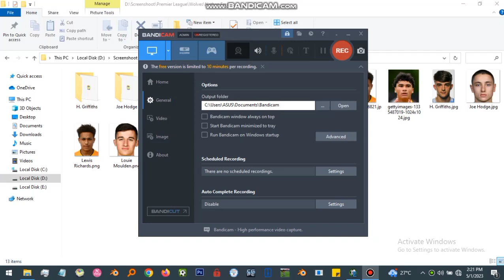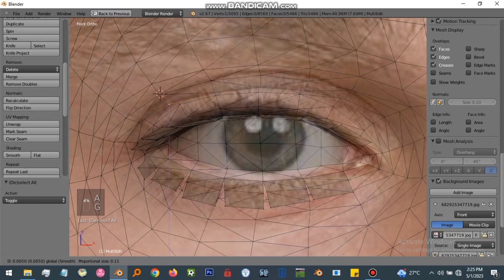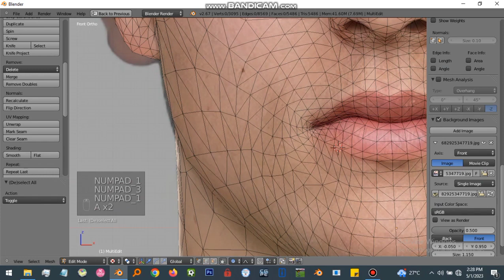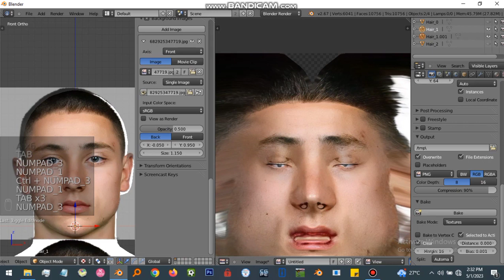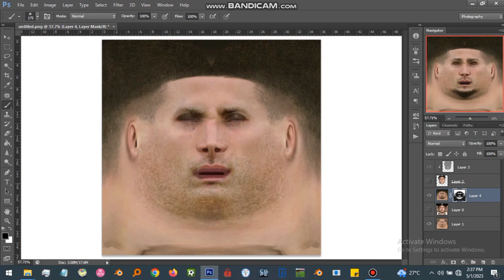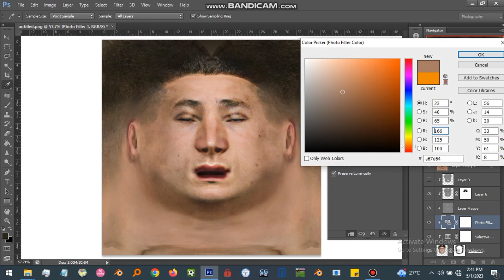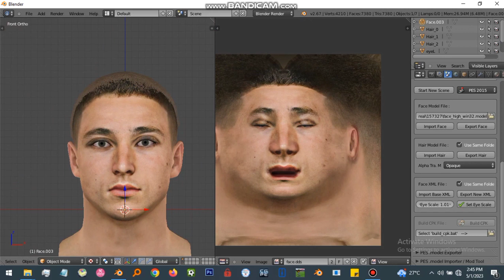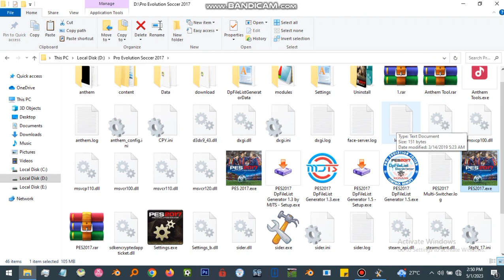Face Pes 17 - Joe Hodge - Facemaking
Adobe Photshop CS6 : untuk texturing
Everything : untuk mencari file di explore kita (gapake gapapa)
Paint
cripackedfilemaker : untuk build atau bongkar cpk
Face yang digunakan sebagai base ditutor ini dari : Faces by Mo Ha & Facemaker Sameh Momen
script xml :